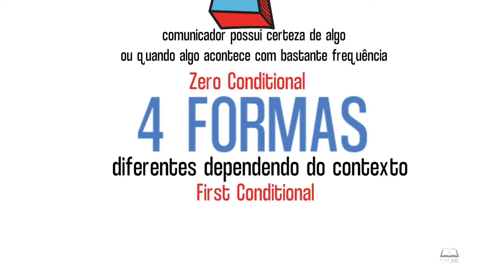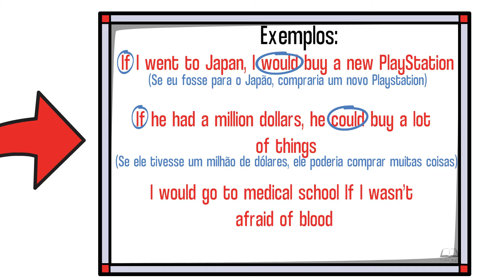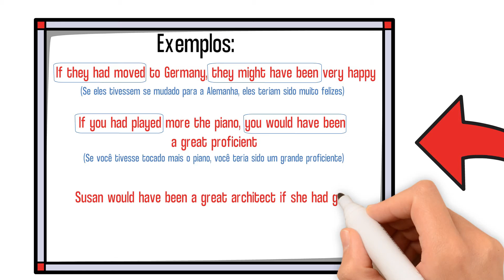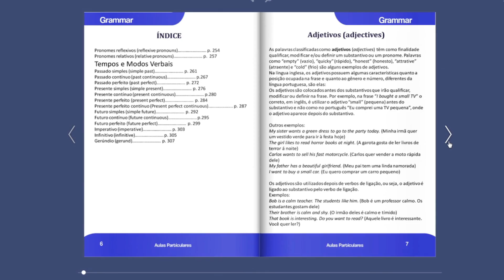ORAÇÕES CONDICIONAIS - IF CLAUSES - APRENDA GRAMÁTICA INGLESA DE FORMA RÁPIDA E SIMPLES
Quer saber mais sobre o meu curso completo de inglês pela Bíblia? Então clique no link a frente e saiba mais